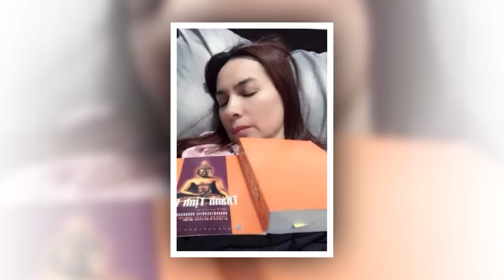🤩 Hoài Linh "âm thầm" ĐẾN MỸ - Trực tiếp NHÌN THẤY Phi Nhung ĐANG HỒI PHỤC SỨC KHỎE - SỐNG THẬT RỒI